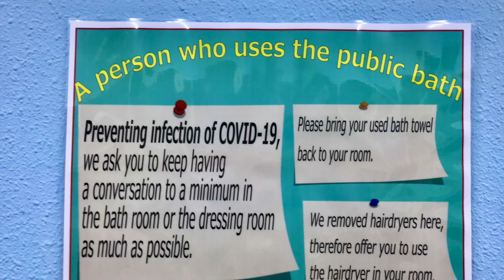久しぶりの朝風呂 ホテル丸谷 上野：2023 0414